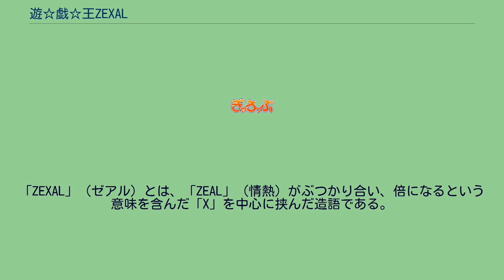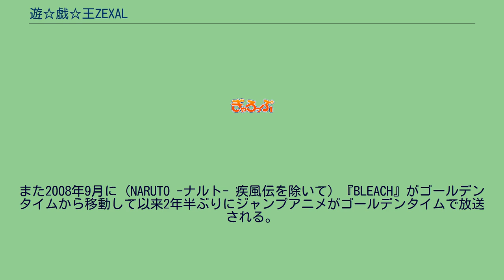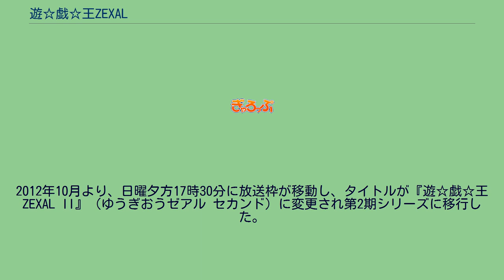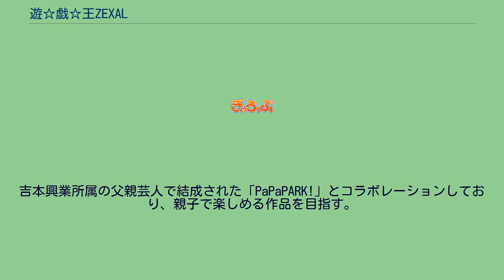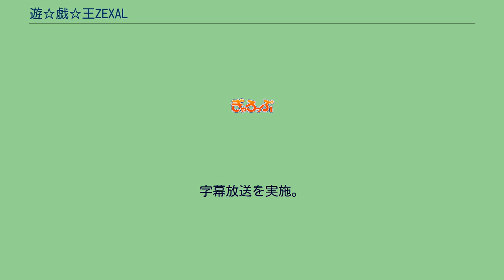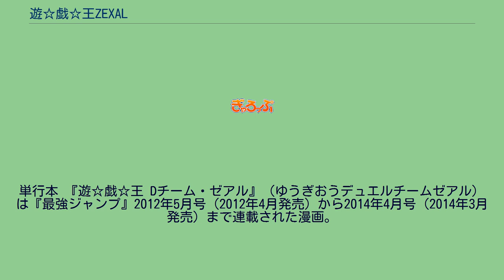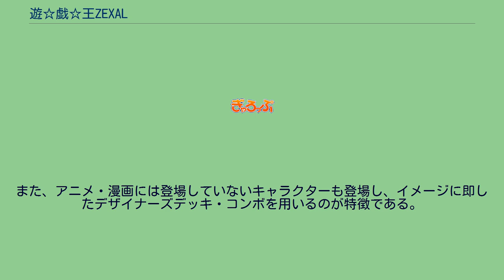遊☆戯☆王ZEXAL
2011年4月11日から2014年3月23日までテレビ東京系列（TXN）にて放送された。
2011年4月11日から2012年9月24日までは、『遊☆戯☆王ZEXAL』のタイトルで放送。
2012年10月7日から2014年3月23日までは『遊☆戯☆王ZEXAL II』（ゆうぎおうゼアル セカンド）へタイトルを変えて放送された。
2011年2月20日に横浜のワーナー・マイカル・シネマズみなとみらいで制作が発表され、『10thアニバーサリー 劇場版 遊☆戯☆王 〜超融合!時空を越えた絆〜』のアンコール上映で特典映像として第1話のダイジェスト映像が公開された。
2012年10月より、日曜夕方17時30分に放送枠が移動し、タイトルが『遊☆戯☆王ZEXAL II』（ゆうぎおうゼアル セカンド）に変更され第2期シリーズに移行した。